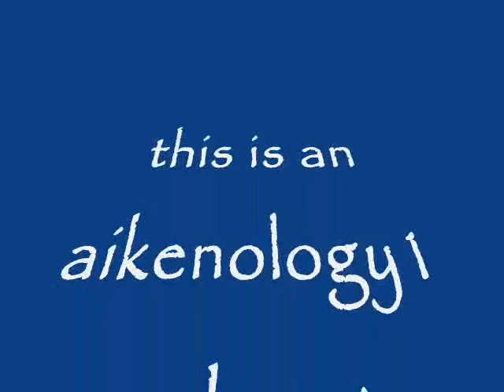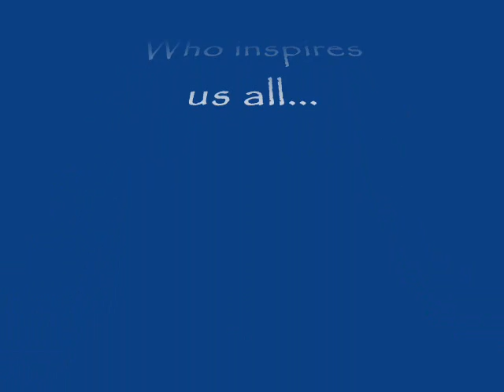1000 Different Clay (ATDC)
tons of Clay pics from AI to present